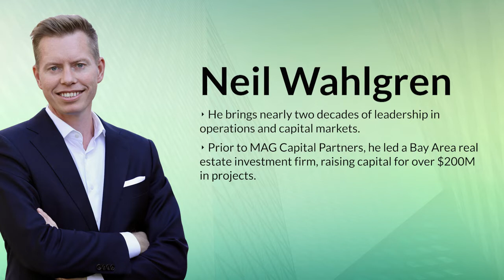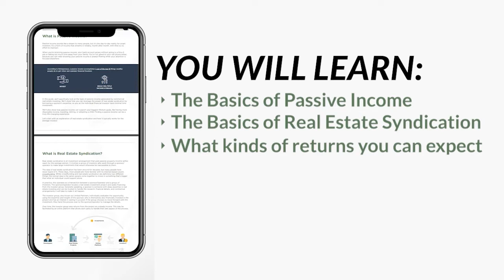The Ins and Outs of Industrial Real Estate Investment | Interview with Neil Wahlgren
A Guide to Passively Investing in Commercial Real Estate
Get your free Copy of “A Guide to Passively Investing in Commercial Real Estate”. Inside you’ll learn the basics of passive income and real estate syndication, what kind of returns you can expect, how to find a sponsor and how to evaluate the risks. Download your copy in the show notes to start your investment journey.

Some asset classes, such as in the industrial real estate market, have gained a lot last year due to the high demand for warehouses and storage facilities because of the growth of e-commerce. Today, we speak to Neil Wahlgren of MAG Capital Partners and learn the ins and outs of this specific asset class.

Neil shares the current environment of the industrial space. Neil says being the first buyer of the property is important. He also talks about whether location matters in this asset class or not. He emphasizes the importance of focusing on your core competency and knowing the risk involved in the deal. Click the play button now and learn the ropes of industrial real estate investment!

HOW CAN WE IMPROVE THE SHOW?
Leave us feedback or send us any topics or questions you want to be discussed on the show.